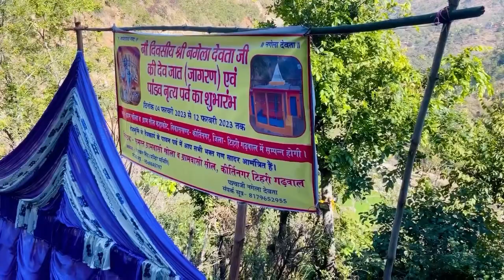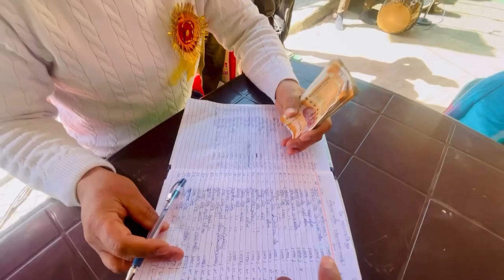देवताओं की जात्रा पहाड़ो में यात्रा॥ एक साथ आए कई देवता॥क्षेत्रपाल देवता,नगेला देवता,कलावीर देवता🚩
देवताओं की जात्रा पहाड़ो में यात्रा॥ एक साथ आए कई देवता॥क्षेत्रपाल देवता,नगेला देवता, कलावीर देवता, पांडव नृत्य🙏🏻🚩

क्षेत्रपाल देवता की जय, नगेला देवता की जय, कलावीर देवता की जय, पंच पांडव की जय🚩
हमारे गाँव खोला-शील में नगेला देवता की जात्रा और पांडव नृत्य का शुभारंभ आज हो गया है जो आगामी 12 फरवरी तक चलेगा, आप सभी भक्तगणों का हमारे गाँव में हार्दिक स्वागत है🕉️🚩